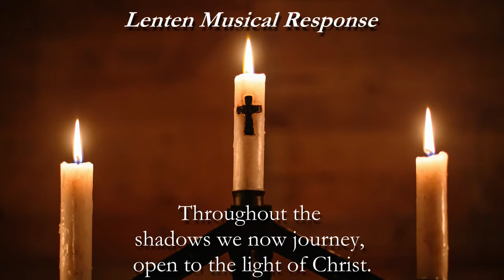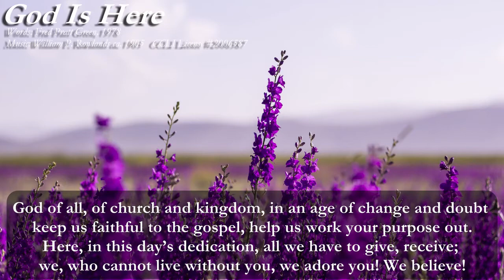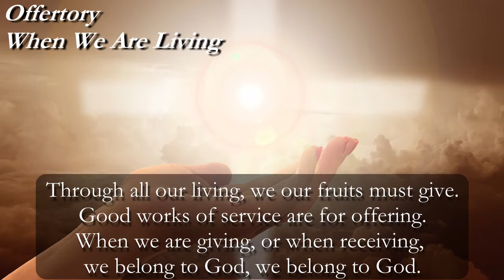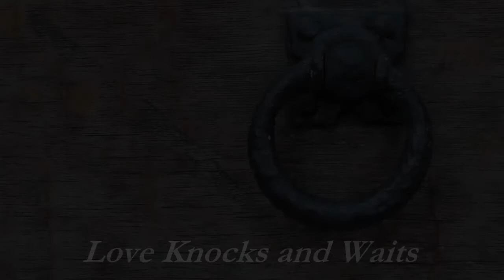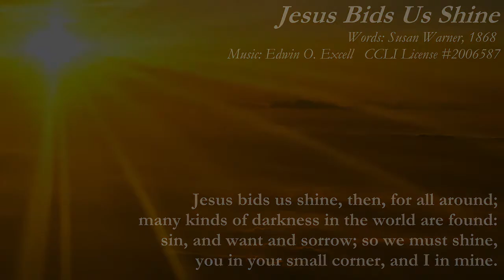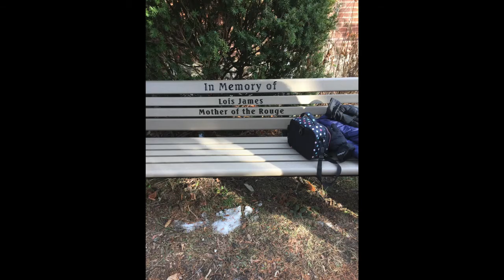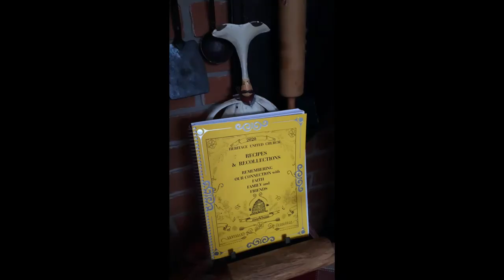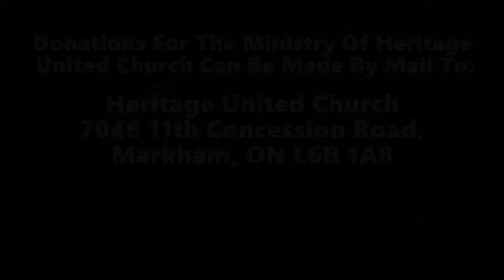Let us Live Love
The passage from John‘s gospel that we hear this week begins in the midst of Jesus’ nighttime conversation with Nicodemus. Nicodemus has gone to Jesus because of a deep yearning. What do I need to do to be closer to God? To be right with God? How can I have more meaning in my life?

Though he was a religious leader, something was lacking. He was educated, well connected and respected. He is unlike some of the Pharisees that Jesus has criticized for their hypocrisy, the ones who thought they had nothing left to learn, that there was no room for growth, that they never made a mistake and that God was on their side. Nicodemus is far less certain. He wanted something more.

And so, Jesus gives him a long answer with many moving parts that have to do with loving what God loves and as God loves. What are our expressions of loving as God loves?